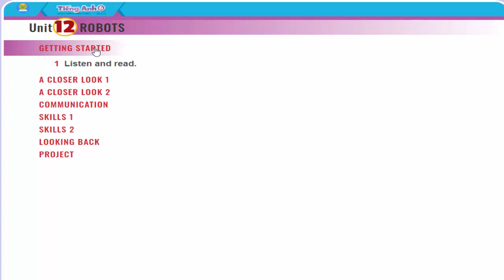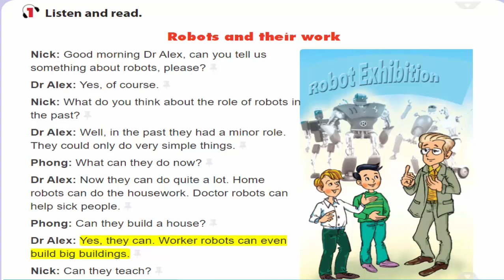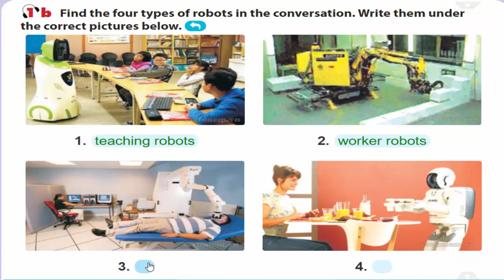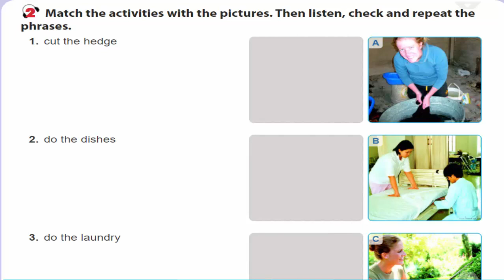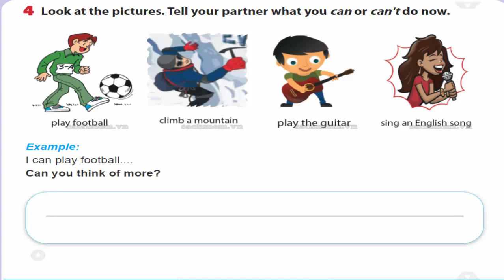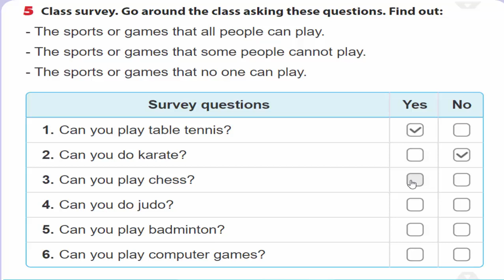Tiếng Anh Lớp 6 || Unit 12 ROBOTS - Getting Started - Học Bài Ở Nhà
Nguồn: Sách Mềm Bộ Giáo dục đào tạo

tieng anh lop 6, tiếng anh lớp 6, tiếng anh online, tiếng anh trực tuyến, tiếng anh cho trẻ, tiếng anh THCS, unit 12
Tiếng Anh Lớp 6 Unit 12 ROBOTS Getting Started Sách Mềm Trực Tuyến